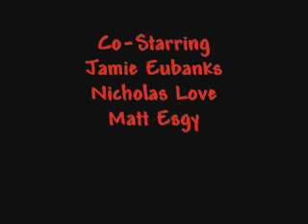The Shadow in the Dark part 1 of 3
the first part of a 3 part film about a killer.